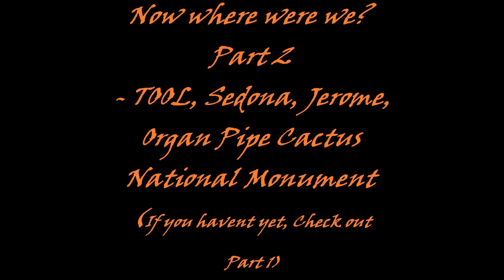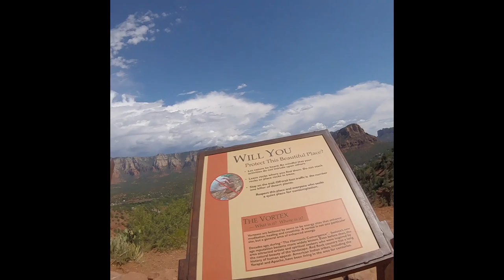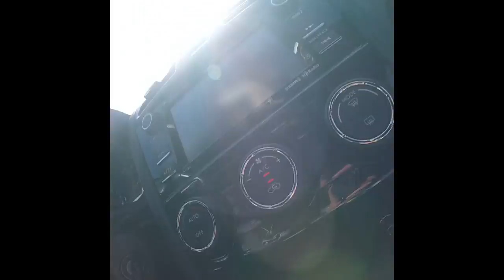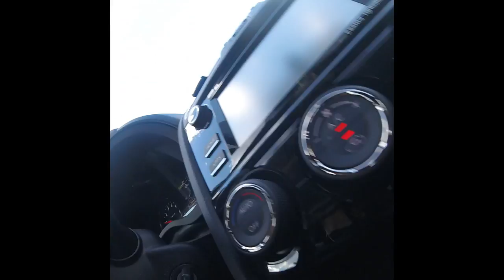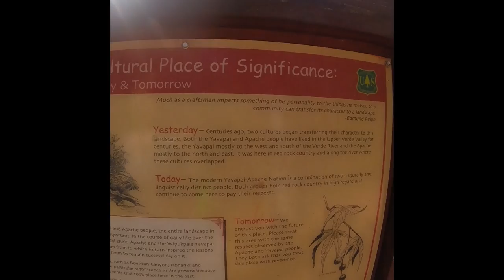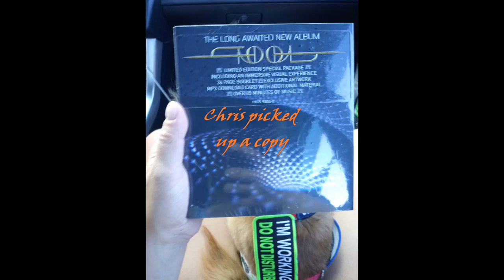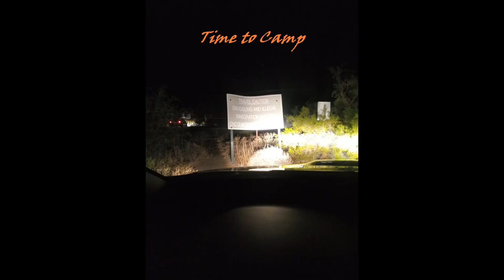Part 2: Sedona, Jerome, Organ Pipe Cacti in ARIZONA for TOOL CD release Road Trip and vacation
Part two of my road trip for my Arizona vacation (August 29-Sept 2 2019).
In this part of the mini series I spent time visiting the vortexes of Sedona, camped in Coconino National Forest, a quick minute back in Jerome, and ended down by the Organ Pipe Cactus National Monument to camp so we could start the day and the next segment there.

Recorded on my GoPro, Pics with my LG phone, Drove in a 2018 Subaru WRX.

Credit to TOOL- Album :Fear Inoculum
& Lobo Loco - Desert Cliffs